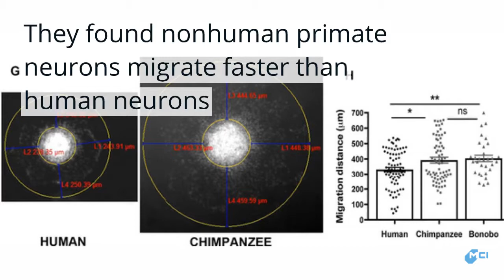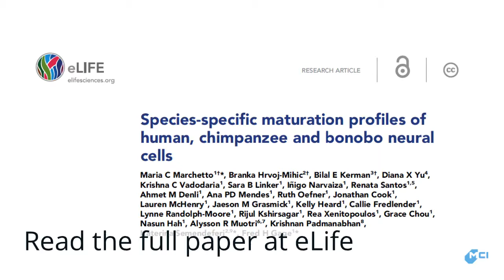Learning about brain development from Stem Cells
By comparing the development of stem cell-derived neurons from non-human primates and human we can learn a lot about brain evolution. In their 2019 eLife paper, Carol Marchetto et al. from the Salk Institute showed how non-human primate neurons develop faster and migrate further, but human neurons develop longer dendrites with more spines.

Reference: Marchetto, M. C., Hrvoj-Mihic, B., Kerman, B. E., Diana, X. Y., Vadodaria, K. C., Linker, S. B., ... & Oefner, R. (2019). Species-specific maturation profiles of human, chimpanzee and bonobo neural cells. eLife, 8, e37527.